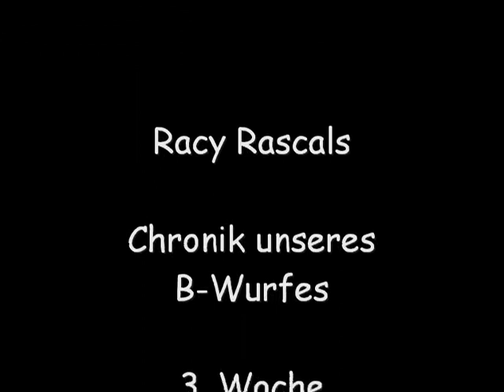Racy Rascals - Evolution von Bobtail Welpen - Woche 3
Das ist die Bildergeschichte des zweiten Wurfes (B-Wurf) bei den Racy Rascals.
Hier kann man sehr schön sehen, wie sich Bobtails als Welpen (Old English Sheepdog Puppies) im Laufe der Zeit entwickeln.
Wir sind eingetragene Hobbyzüchter im FCI, VDH und Club für Britische Hütehunde e.V.